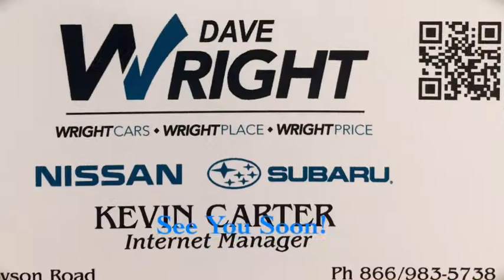Nissan Rogue and Forester!